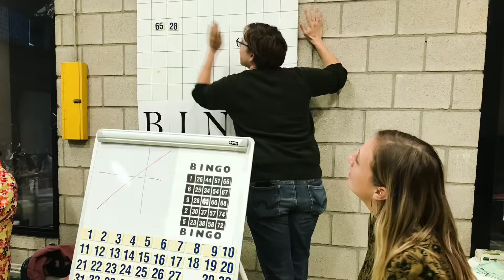Bingoavond De Stadspoort